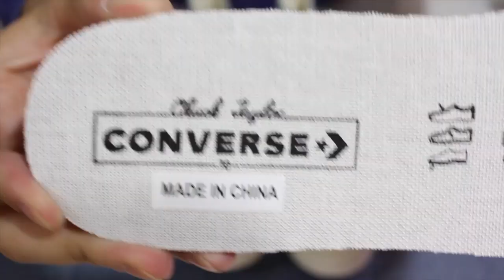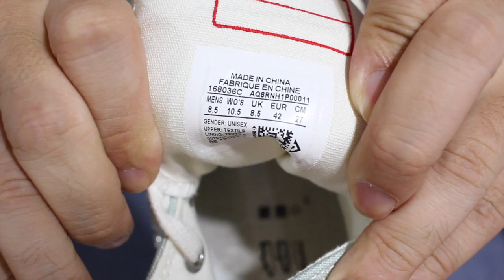【悲報】コンバースCT70を10000円以下で購入!!しかし...!!スニーカー開封前の先出し!!【チャックテイラー/converse chuck taylor】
---概要---

アメカジにはコンバース！！
という事で、コンバースのチャックテイラーを
4足購入しました！

2020/1月に購入してほとんど中身を確認せず放置。
そして、YouTubeで商品レビューをしようと、
久しぶりにダンボール開けて、スニーカーを確認。

何故か、1足だけが製造元が違う、、、

普通はベトナム製のはず。
ですが、、なんと、ハイカットモデルだけが、

まさか、と思い、目を疑いました。
ということで、こんなこともあるのかと思い、

※その後、視聴者様からの情報、ネットなどでの情報を
　見ていると、2019年モデルあたりからは、
　made in China個体もあるようです♪よかった♪
　made in Chinaが手元に届いた方もご安心ください♪

ゴエモンさんタクです。
今回の動画気に入って頂きましたら、

---ゴエモンさんタクプロフィール---

アメリカ・ヨーロッパ古着、ミリタリーの
洋服が好きな一級建築士の小遣い制会社員です。

小遣い制の中で、貯金をしながら、
渋くて便利で長く使えるものを購入しています。

購入した物・所持アイテムなどを中心とした
ファッション＆Vlogなどのライフスタイルを
動画にしています。

---ゴエモンさんタク 関連動画---

---メモ---
sub2401

---使用機材---
canon eos60D
DJI mic

epidemic soundを利用させて頂いてます。

---問い合わせ---
商品レビュー等各種連絡、相談は、